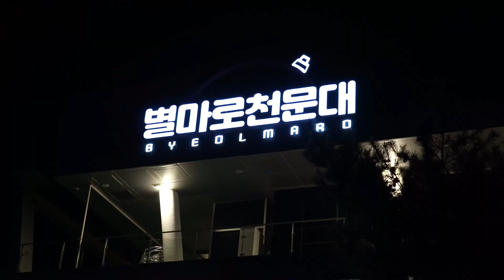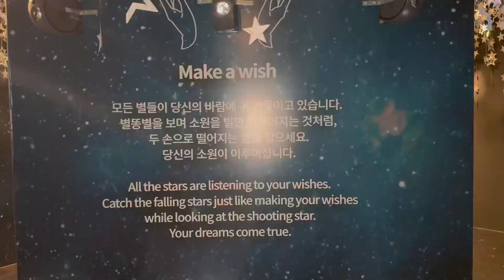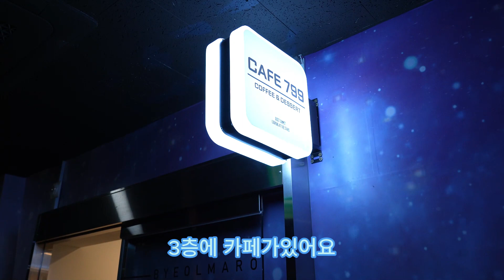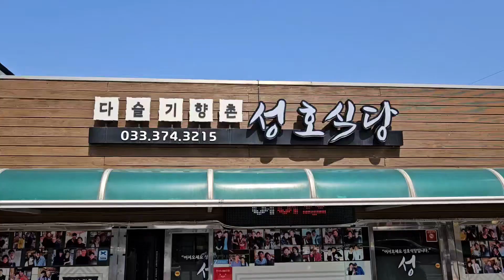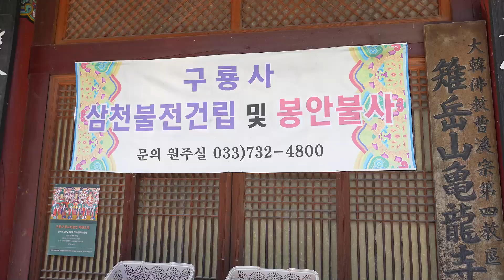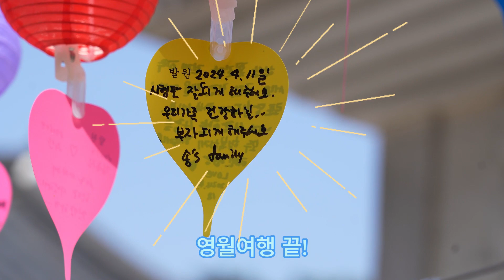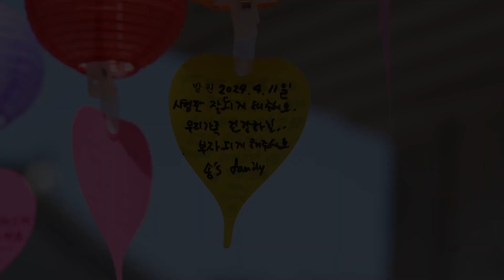영월여행 마지막편!